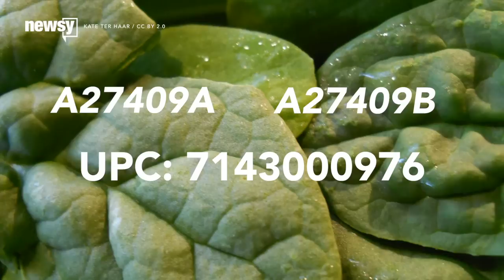Dole Recalls Spinach Due To Possible Salmonella Outbreak - Newsy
Dole is undergoing a voluntary recall for its bagged spinach in 13 states due to a possible salmonella outbreak.

Sources:
Flickr
U.S. Food and Drug Administration